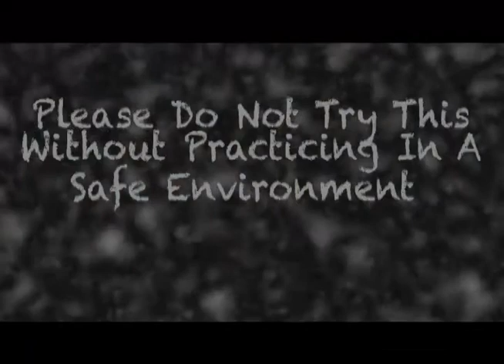National PK Day Whipple Drop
Here is Flo Motion on National Parkour Day flipping at Whipple Beach in MN. flimed and edited by Lightning Bright Productions